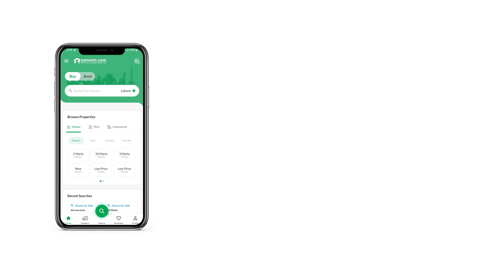200 SQYD RESIDENTIAL PLOT FOR SALE IN PAK IDEAL COOPERATIVE HOUSING SOCIETY KARACHI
PAK ideal society
200 yard plot available
West open leased
available